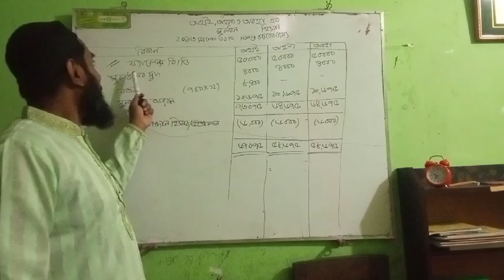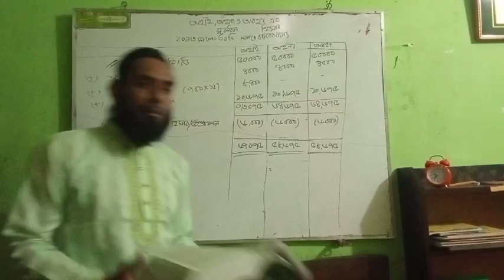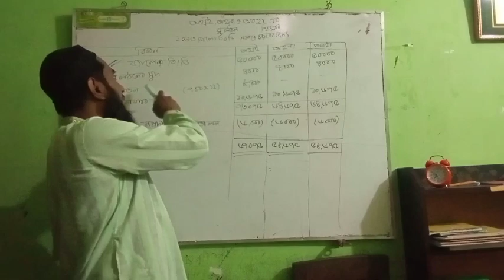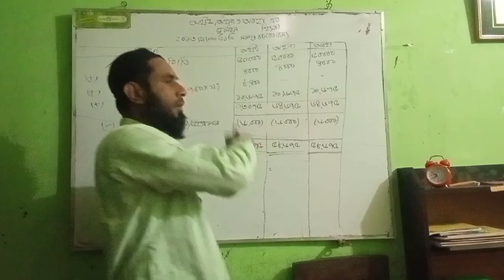মোঃগোলাম কিবরিয়া, প্রভাষক (হিসাববিজ্ঞান)